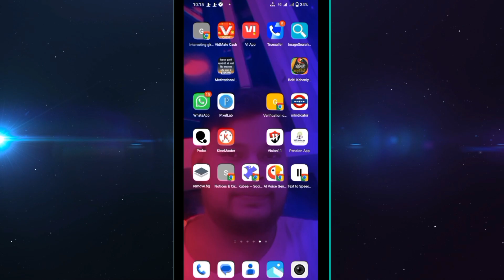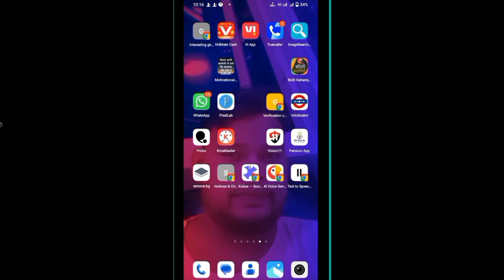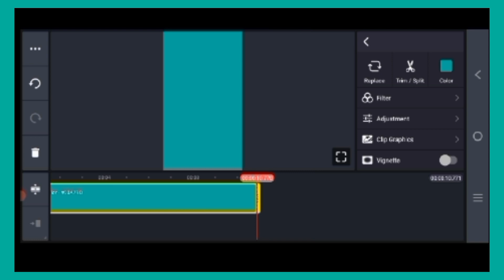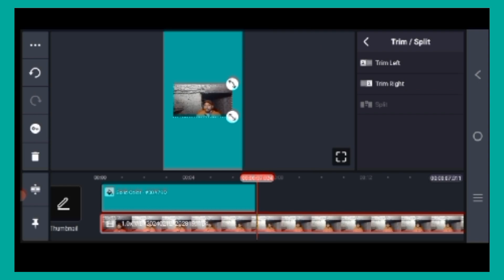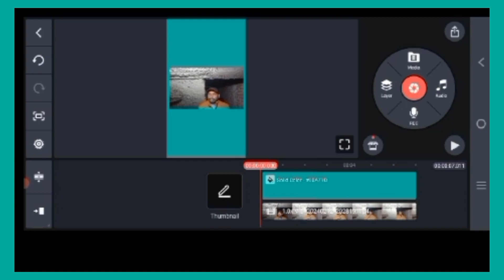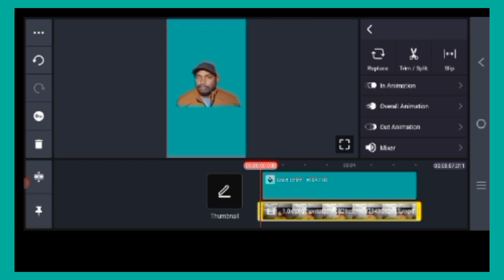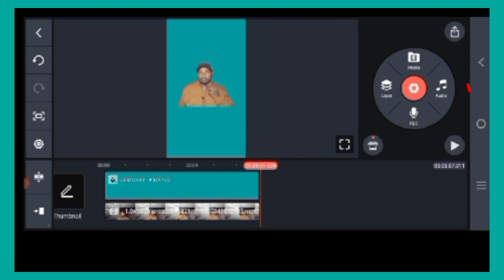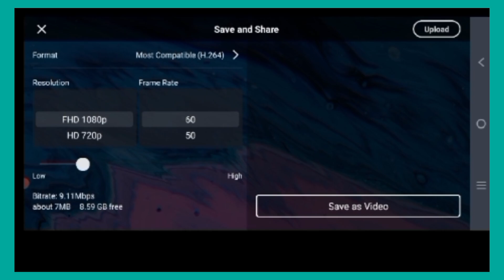kinemaster Se video ka background Kaise remove Karen 100% work/वीडियो का बैकग्राउंड रिमूव कैसे करें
kine master Se video ka background Kaise remove Karen
kine master Se video ka background Kaise hataye
kine master Se video ka background Kaise change Karen